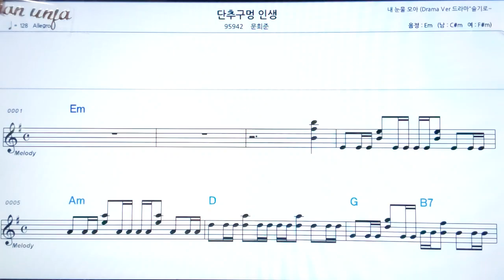너 뿐이야/문애리👍악보, 노래,기타 코드,가사,Karaoke*가라오케 반주